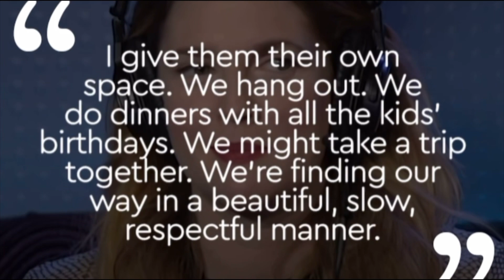Drew Barrymore has a great friendship with her ex-husband's new wife